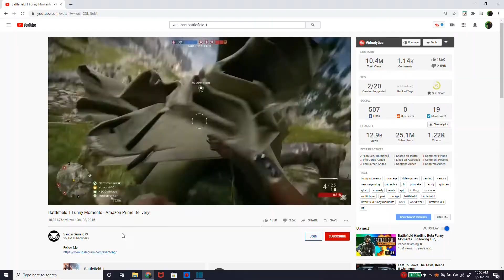Titanfall 2 is The Best FPS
I talk about why titanfall 2 is my favorite movement shooter and why it could potentially be the best fps in general. Titanfall 2 is a game that's been dear to me for years, however since it was a commercial failure none of my friends had been able to play titanfall with me. Hopefully with the success titanfall 2 has seen on steam a 3rd game could actually happen.
About my Channel: I do basically whatever from gaming to narrative pieces. As long as I have Ideas I make stuff. Like this titanfall video.